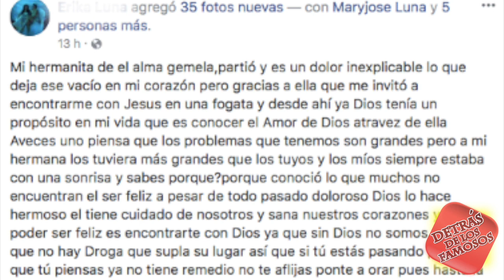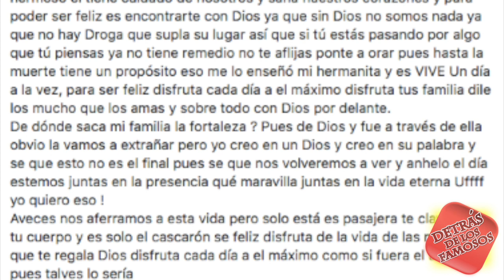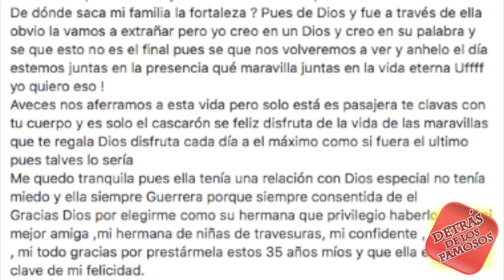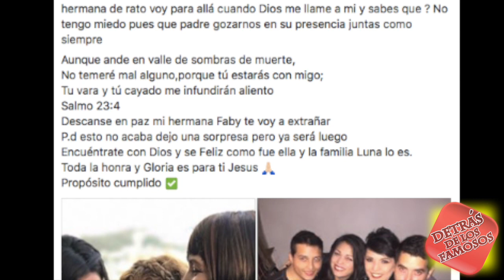¡HERMANA DE KARLA LUNA LE DEJA UN GRAN MENSAJE EN FACEBOOK! ERAN COMO AMIGAS⚠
Detrás de los Famosos, isn't the owner of the music.